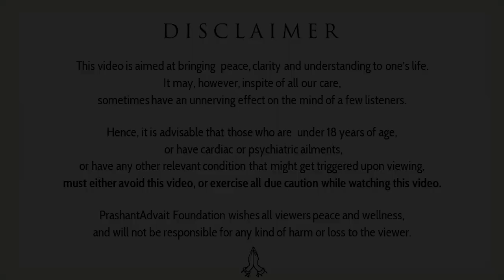You are a Lao Tzu when you don't have a Lao Tzu as your ideal || Acharya Prashant (2016)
Video Information:
Advait Learning Camp, 02.02.16, Shivpuri, Uttaranchal, India

Context:
How one ends up Harming others without meaning or Intending to?
Are we Good or Bad?
We don't know how to Live?
How to know Lau Tzu?
You have to only be yourself